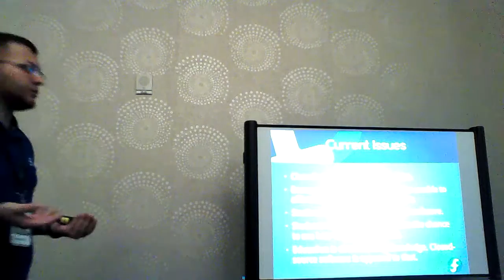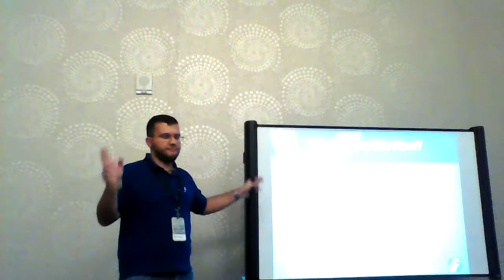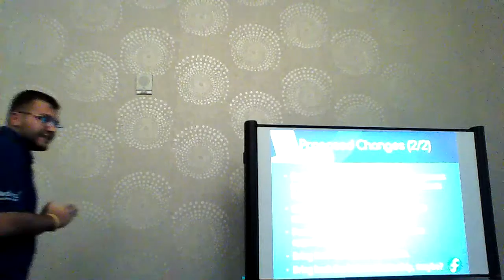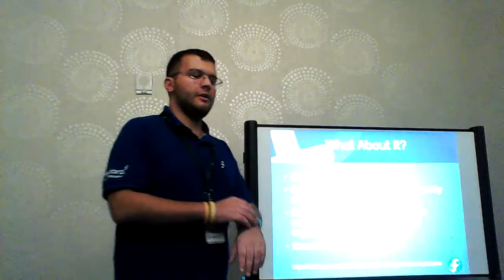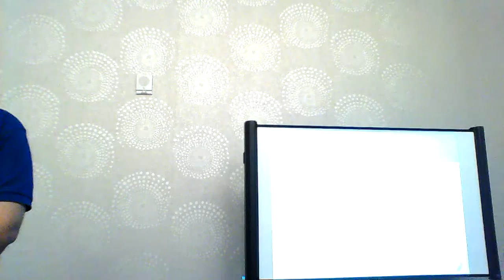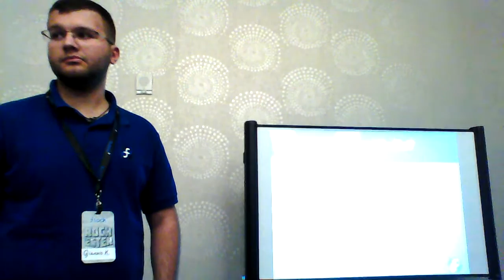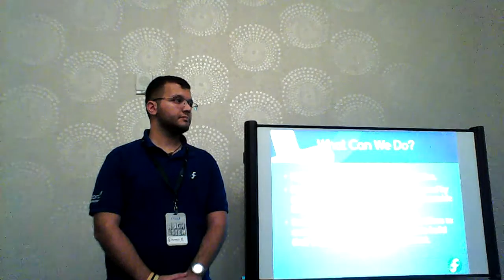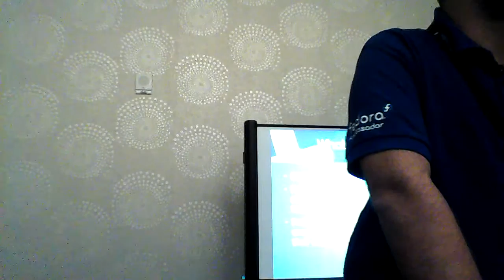Flock 2015 - Improving our visibility in schools - Giannis Konstantinidis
High schools and universities are important places where we should conduct outreach. Students are the ones that would later grow up using fedora and free & open source software in general. They are also the ones that could become part of our community and contribute their time, talent and skills to our project. We need to provide more resources and tips to ambassadors that wish to spread out the word. The Campus Ambassadors program aimed to do that, but is dead and sadly never truly worked out. In this talk we will be discussing about possible ways of doing that, in an attempt to bring the Campus Ambassadors program back to life. We will also have a look into what didn't work quite well in the recent past and recognise potential challenges. It's important we increase our efforts to have a greater impact on target groups like these.